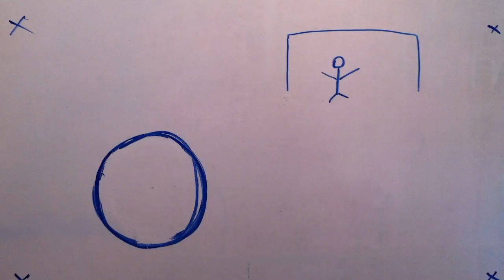joy by Chris